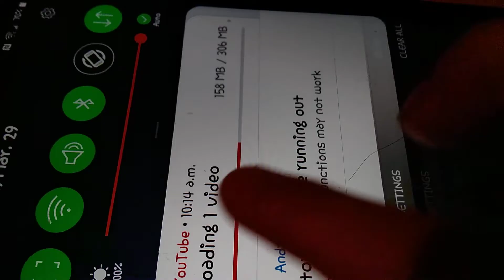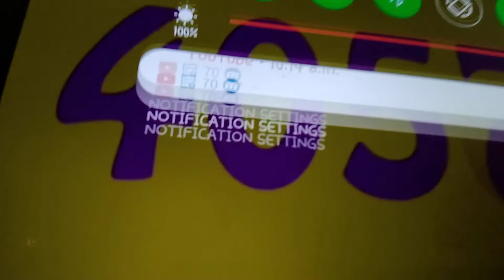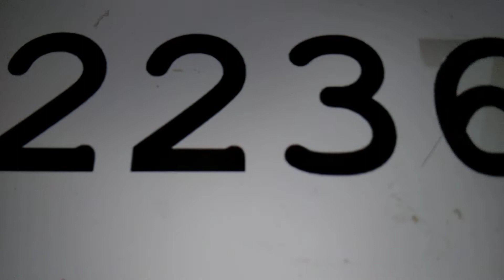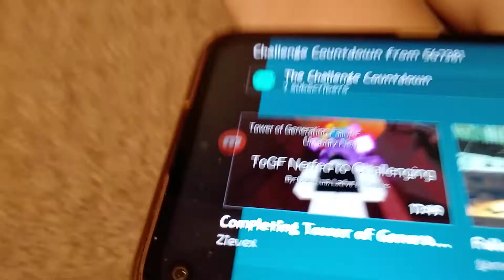challenge countdown from 5300